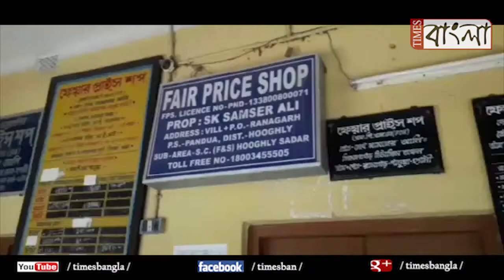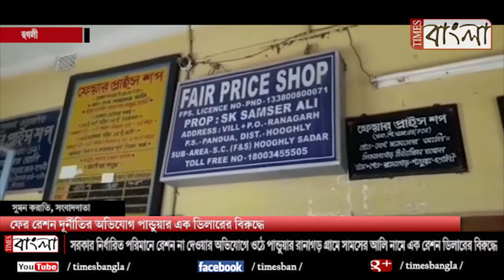ফের রেশন দুর্নীতির অভিযোগ পান্ডুয়ার এক ডিলারের বিরুদ্ধে